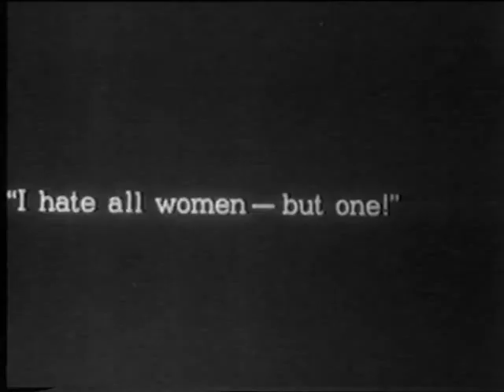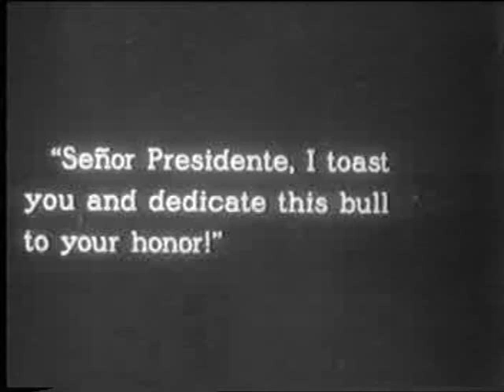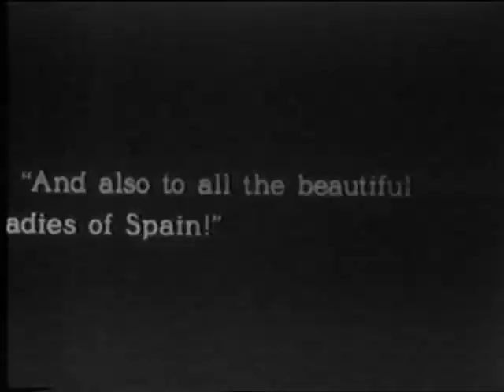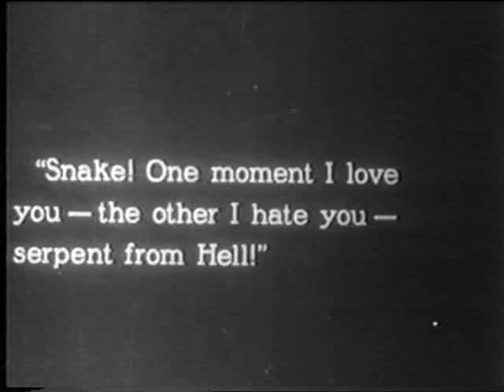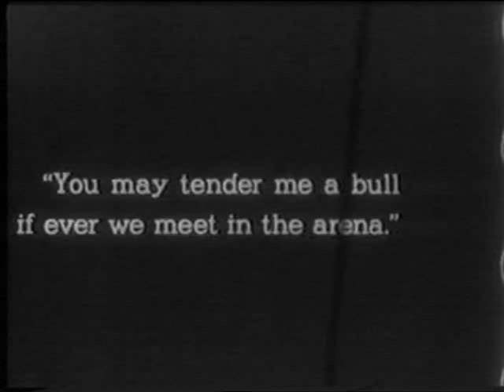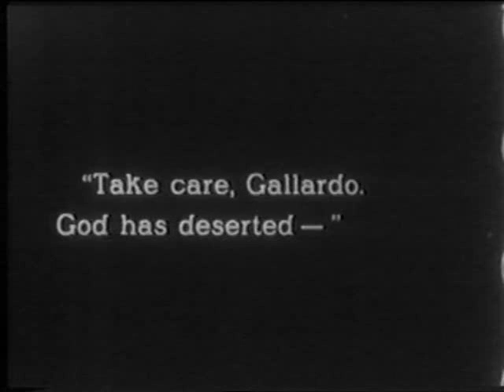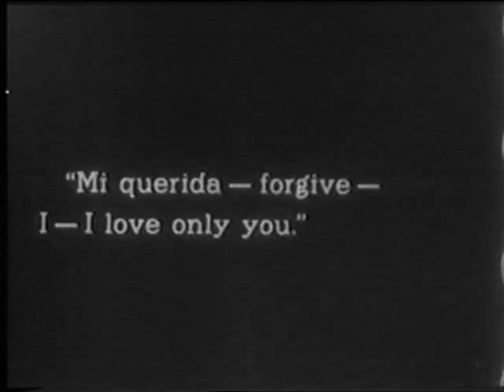Blood and sand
Episodio de esta magnífica serie que esta vez presenta la versión que rodara Valentino sobre la obra inmortal de Blasco Ibáñez.